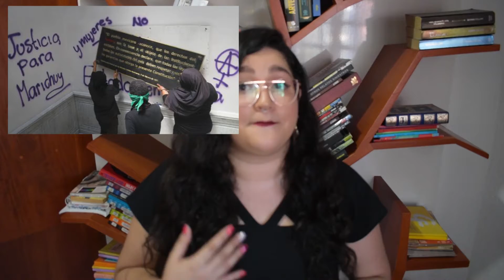OKUPA FEMINISTA ¿Qué está pasando en la CNDH México?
Esta semana les traigo una cronología de los antecedentes, contextos, hechos ocurridos y personajes principales en torno al movimiento de ocupación feminista que tomó las instalaciones de la CNDH en Ciudad de México.

Les comparto la bibliografía consultada para la realización de este video🌈

La mayoría de las fotografías utilizadas pertenecen a la cuenta de instagram de la foto-periodista Andrea Murcia (@usagii_ko), la cual desde el inicio del movimiento se encuentra documentando los hechos